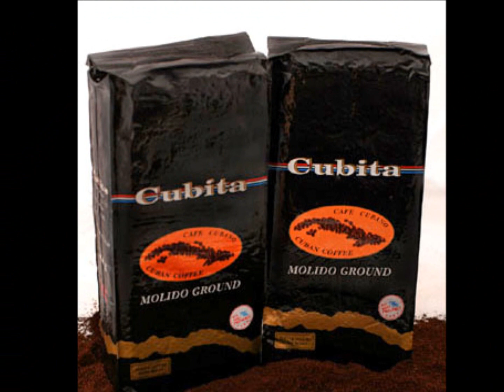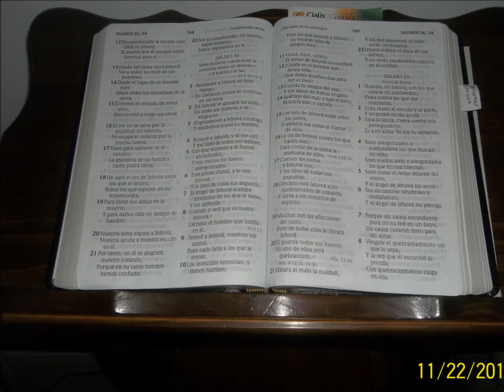"SI CADA CUAL" Pista . Autor: Jose Julio Perez Hernandez.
"SI CADA CUAL"
Fotos: An@ Esther Perez Hernandez.
Autor: Jose Julio Perez Hernandez.